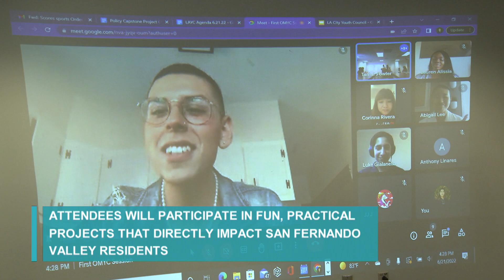LA This Minute - San Fernando Valley Youth Leadership Academy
Applications are now being accepted for the 2023 San Fernando Valley Youth Leadership Academy. Applicants should live or attend school in the San Fernando Valley portion of the City.